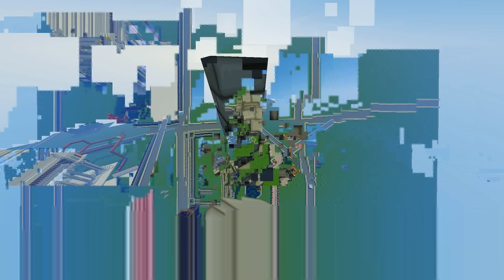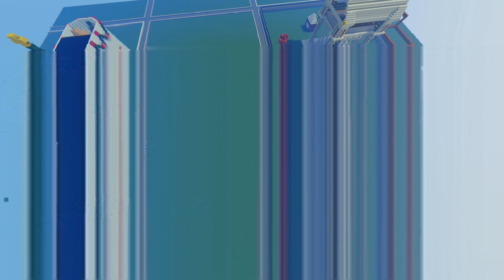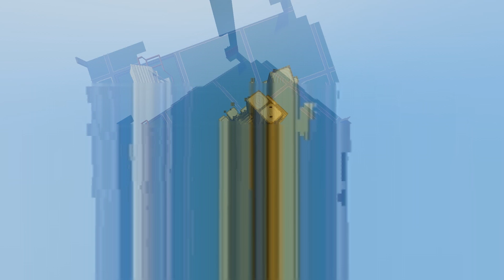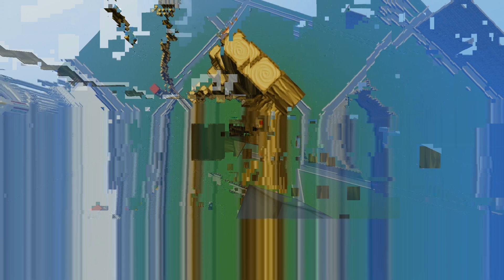la video 2015 a 2016 wtf en serie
bonne et année  et bonne santé surtout